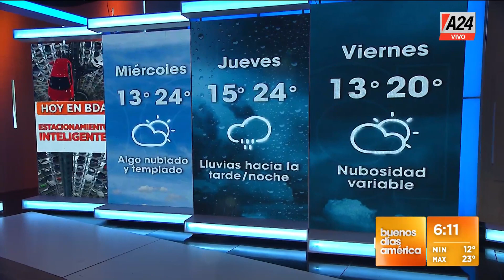Canasta básica + Massa + CGT sin paro + Atlético empató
ℹ️ Mirá los principales temas del día para estar informado contadas por Antonio Laje en BDAprograma.